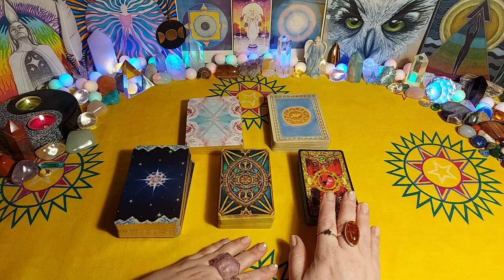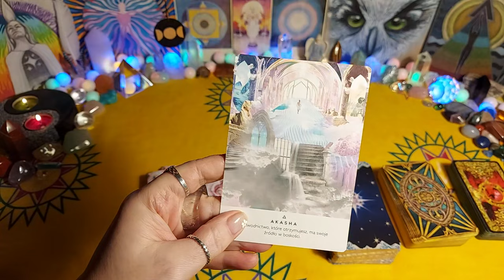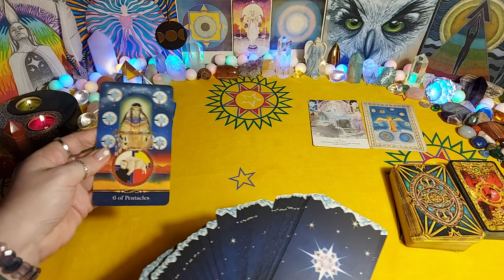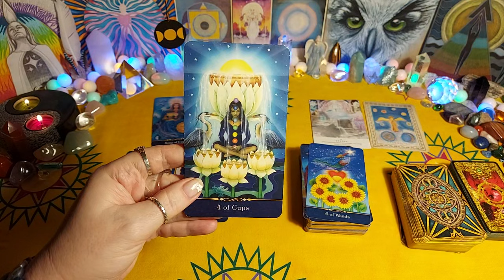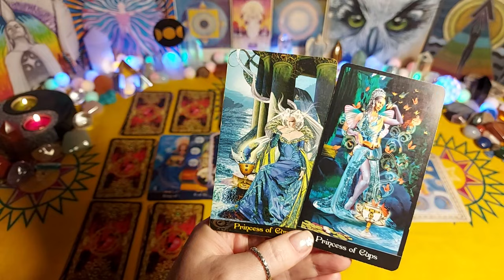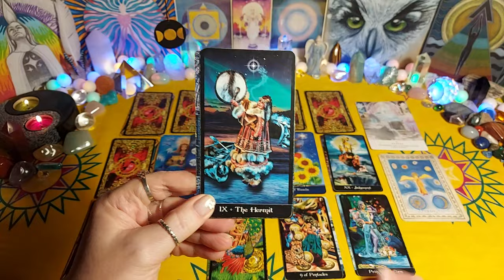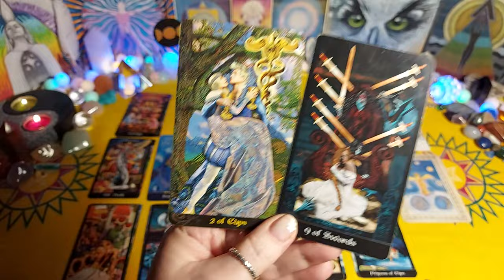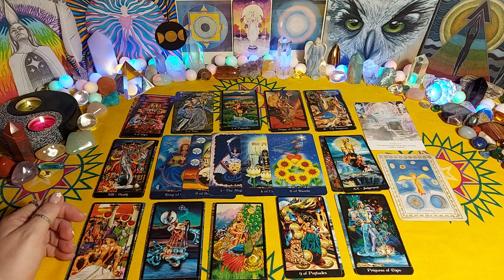🌛🌝🌜Pełnia w Pannie♍24.02.2024⭐Oto znak!💥- tarot, czytanie tarota, horoskop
🌻 CZYTANIA INDYWIDUALNE 🔮

Zapraszam 🙏💗

Podziękowaniem z mojej strony za każdą wpłatę będzie spersonalizowane czytanie anielskie na filmie 😇💗

Talie użyte w czytaniu:
⭐  Twoje Światło

00:00:00 - 🌝 O pełni
00:04:03 - ✨ Twoje Światło
00:10:52 - 😇 Przesłanie anielskie
00:16:00 - 🔮 Czytanie główne
00:27:50 - ♍ Panna
00:30:28 - ♎ Waga
00:32:07 - ♏ Skorpion
00:34:05 - ♐ Strzelec
00:35:47 - ♑ Koziorożec
00:39:00 - ♒ Wodnik
00:41:03 - ♓ Ryby
00:42:52 - ♈ Baran
00:44:56 - ♉ Byk
00:46:05 - ♊ Bliźnięta
00:48:19 - ♋ Rak
00:50:30 - ♌ Lew